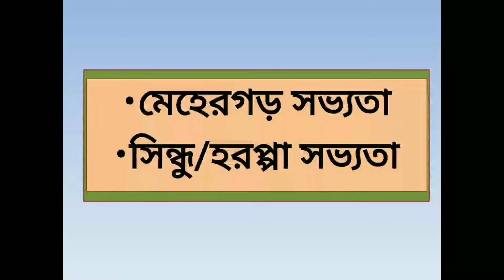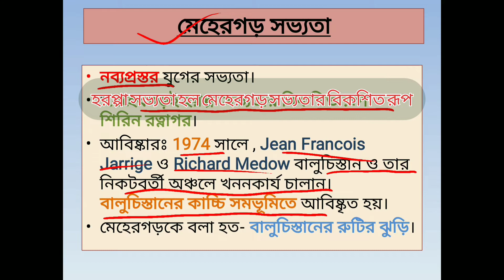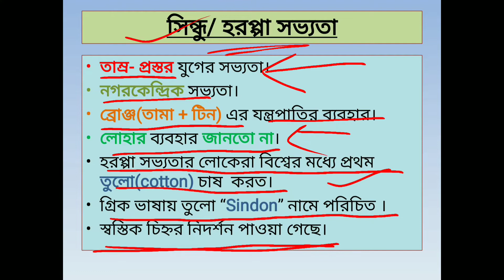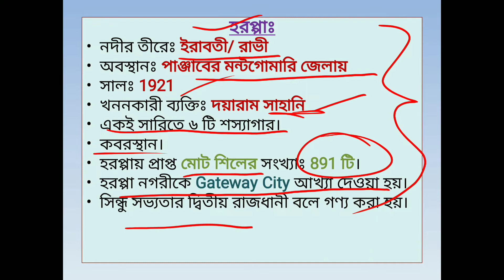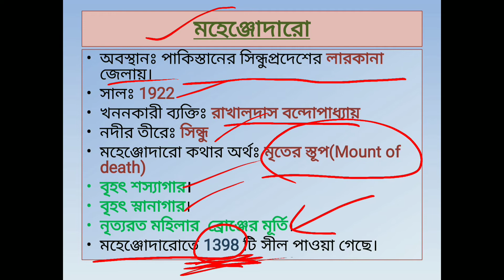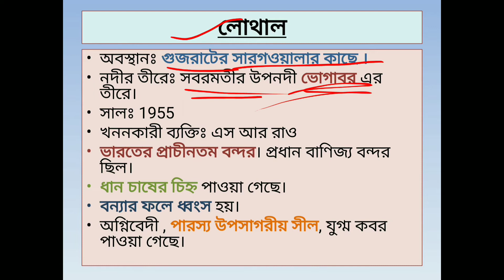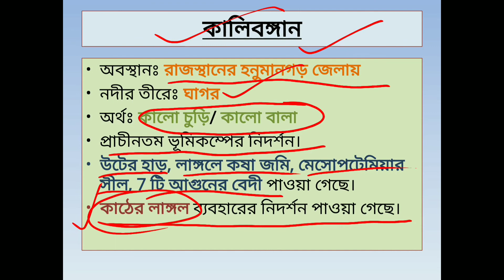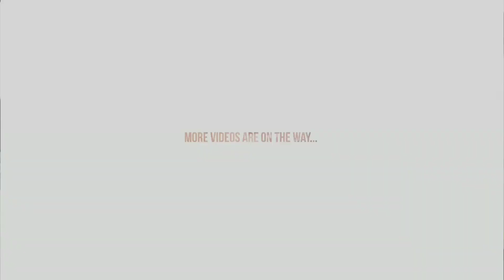Ancient History|| Part:1 || For Competitive Exams|| Harappan Civilization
WBCS_UPSC_CGL_CHSL_TET_BANKS_NTPC and others

E Bengal is with you| keep learning|
simplified. explained basically in Bengali language.

For various Competitive Exams | WBCS,WBP,SSC & others
E Bengal | a new channel with a new approach | from school level (all class,all subject discussion) to UG,PG , Competitive,Job oriented discussion |
All in one study chanel in bengal and in Bengali language | Beginning|
 one question leads to four questions|
current affairs
static gk
keep learning
E Bengal